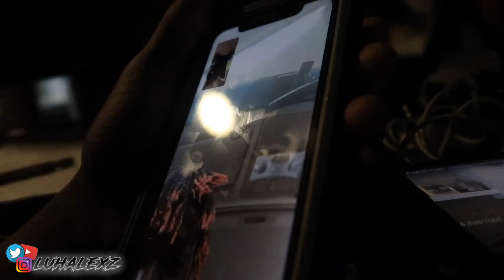INTENSE 1V1 TRASH TALKING BROTHER GETS EXPOSED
I EXPOSED MY TRASH TALKING BROTHER. PRAY FOR HIM

I HOPE YALL ENJOYED, BIG 100K COMING SOON
CAN I GET 25 LIKESS?